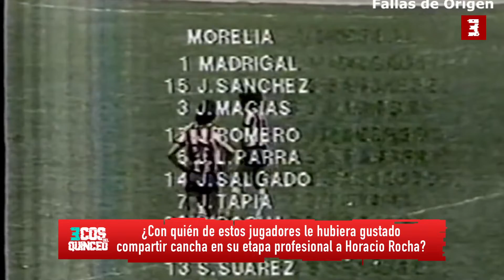"EL FANTASMA Y MARIO DÍAZ LOS QUE MÁS HAN DEJADO HUELLA EN EL MORELIA": HORACIO ROCHA - ENTREVISTA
ENTREVISTA con Horacio Rocha, quien se dice agradecido por haber sido invitado al partido Leyendas Morelia vs. Leyendas América, que se jugará el próximo domingo 30 de mayo en el estadio Venustiano Carranza.